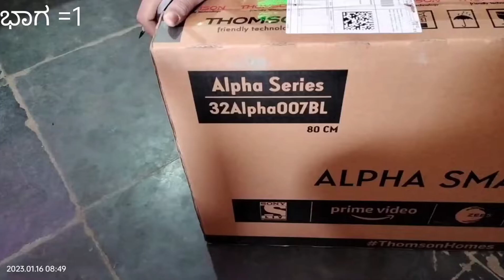Thomson Alpha 80 cm (32 inch) HD Ready LED Smart Linux TV with 30 W Sound Output installation